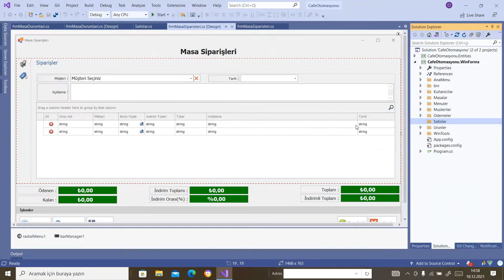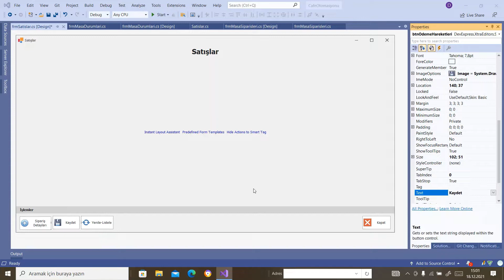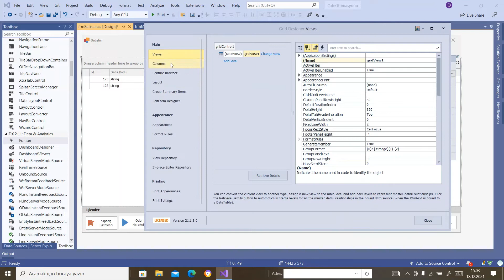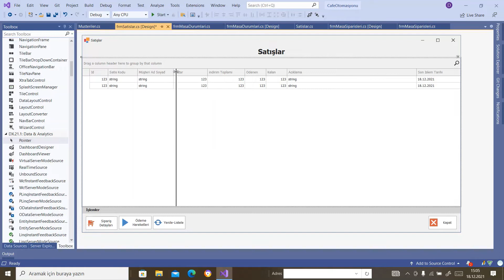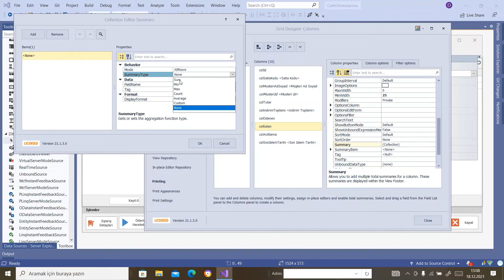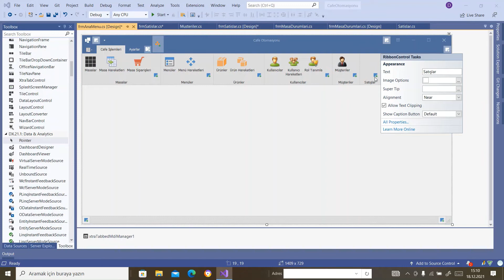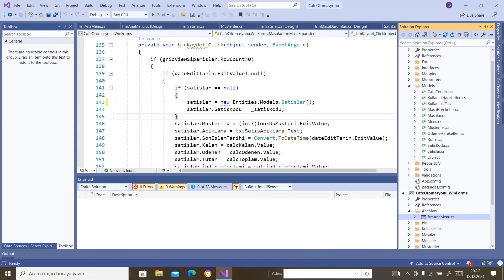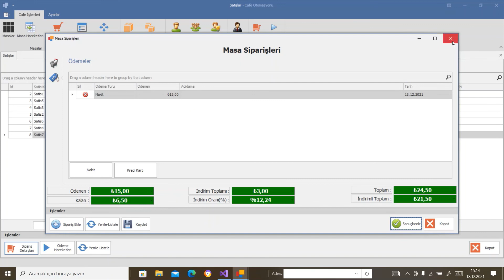C# DevExpress Katmanlı Mimari EF Code First ile Cafe Otomasyonu-46(Satışlar ve Sipariş Detayları)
Masa Rezerv
Masa Açma